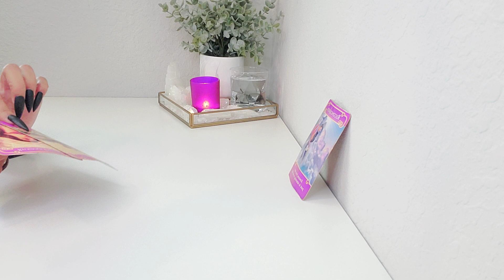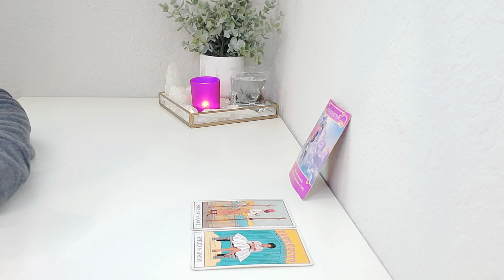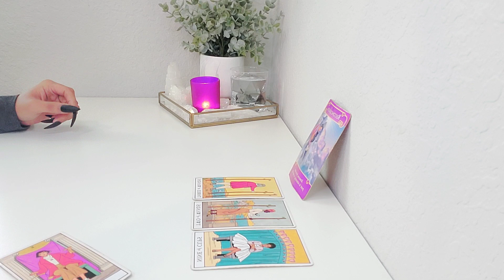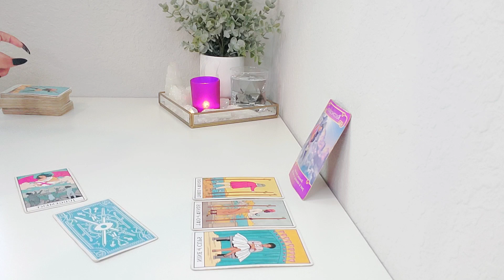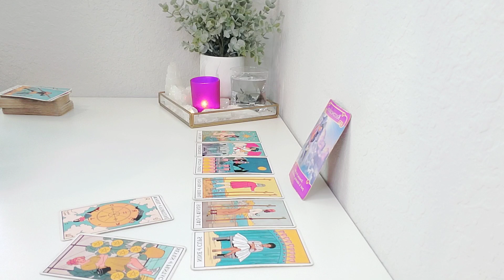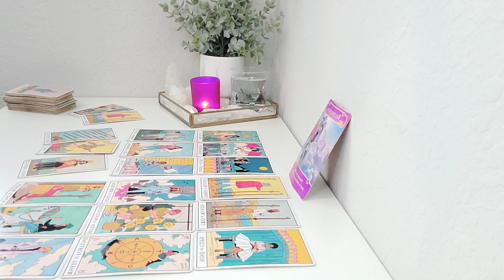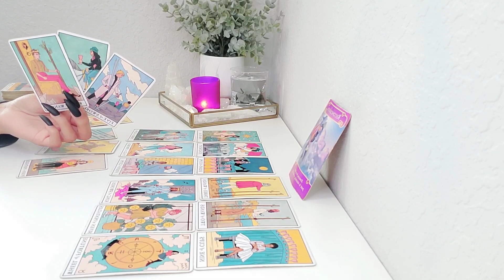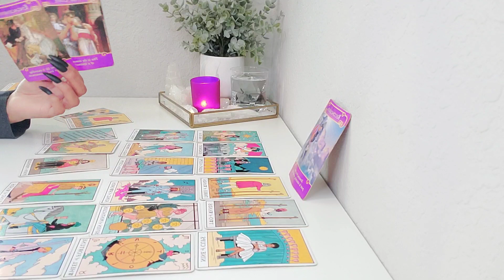♑ CAPRICORN | Breaking Their Silence. March 2021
👻Snapchat MilagrosTarotYT

- Tarot Decks♠️

(On Amazon)

The Rider Tarot

Radiant Rider Tarot

Golden Universal Tarot

MilagrosTarot LLC